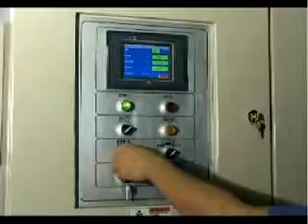automatic blow molding machine 2 cavities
2 cavities automatic blow molding machine
machine for bottles features:

C.1. Stable performance with advanced PLC.

C.2. Conveying preforms automatically with conveyor.

C.3. No contamination and low noise with the air cylinder to drive the action instead of the oil pump.

C.4. Strong clamping force with high pressure and double crank links to lock the mold.

C.5. Low cost, high efficiency, easy operation, easy maintenance with automatic technological process.

C.6. Contamination is avoided for the bottle body.

C.8 Ideal effect of the chilling with the chilling system.

C.9. Easy installation and starting

C.10. Low rejection rate: less than 0.2 percent